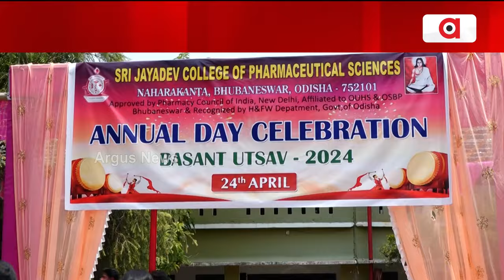ଶ୍ରୀ ଜୟଦେବ କଲେଜ ଅଫ ଫାର୍ମାସୁଟିକାଲର ସାଇନ୍ସର ବାର୍ଷିକ ଉତ୍ସବ ବସନ୍ତ ଉତ୍ସବ ପାଳିତ ||Jayadeva College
ନହରକଣ୍ଟା ସ୍ଥିତ ଶ୍ରୀ ଜୟଦେବ କଲେଜ ଅଫ ଫାର୍ମାସୁଟିକାଲର ସାଇନ୍ସର ବାର୍ଷିକ ଉତ୍ସବ ବସନ୍ତ ଉତ୍ସବ ପାଳିତ ହୋଇଯାଇଛି । କାର୍ଯ୍ୟକ୍ରମରେ ମୁଖ୍ୟ ଅତିଥି ଭାବେ ଡକ୍ଟର ପ୍ରଫୁଲ୍ଲ କୁମାର ମିଶ୍ର ଯୋଗ ଦେଇଥିବା ବେଳେ ମୁଖ୍ୟବକ୍ତା ଭାବେ ଡକ୍ଟର ଅଶୋକ କୁମାର ମହାପାତ୍ର ଯୋଗ ଦେଇଥିଲେ।